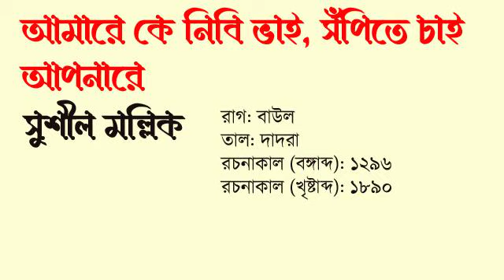আমারে কে নিবি ভাই, সঁপিতে চাই আপনারে-সুশীল মল্লিক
আমারে     কে নিবি ভাই, সঁপিতে চাই আপনারে।

আমার এই   মন গলিয়ে কাজ ভুলিয়ে সঙ্গে তোদের নিয়ে যা রে ॥

     তোরা কোন্‌   রূপের হাটে   চলেছিস   ভবের বাটে,

          পিছিয়ে   আছি আমি   আপন ভারে--

     তোদের ওই   হাশিখুশি   দিবানিশি   দেখে মন   কেমন করে ॥

     আমার এই   বাঁধা টুটে   নিয়ে যা   লুটেপুটে--

     পড়ে থাক্‌   মনের বোঝা ঘরের দ্বারে--

          যেমন ওই এক নিমেষে   বন্যা এসে

                   ভাসিয়ে নে যায় পারাবারে ॥

     এত যে   আনাগোনা   কে আছে   জানাশোনা,

          কে আছে   নাম ধ'রে মোর ডাকতে পারে?

     যদি সে   বারেক এসে   দাঁড়ায় হেসে

                   চিনতে পারি দেখে তারে ॥